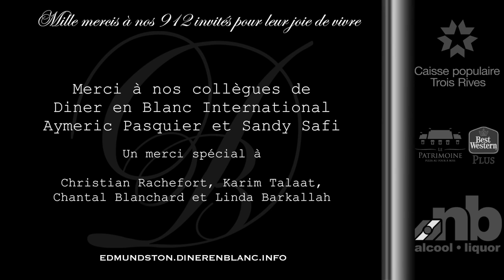Diner en Blanc - Edmundston 2015, Video officiel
Vidéo officielle de la troisième édition de Dîner en Blanc – Edmundston qui s'est déroulée le 20 août 2015 où plus de 900 amis se sont rassemblés devant l’Université de Moncton - Campus Edmundston.

Les organisateurs de Diner en Blanc - Edmundston
Janel Ouellet et Juan Manuel Toro Lara

Chefs de groupe :
Jean Leblond, Lisa Bellefleur, Julie-Christine Ouellet, Natacha Bossé-Laplante et Mireille Vautour

Danny Provencher, Christian Michaud, Funny Walk - Ilya Caplan, Summertime - Danny Provencher, Bad Romance - Arianna Savalas & Sarah Reich

Commanditaires principaux :
Caisse Populaire Acadienne, Best Western Plus, Le Patrimoine, ANBL

Fournisseurs :
L’UMCE, Zone Garage, Groupe Dean Daigle, Edmundston Toyota, Ameublement Brandsource Rice, La Grange à Tapis, M G Sénéchal, Décocentre Levasseur, Pattison, Dr Wayne Dionne

Photos et vidéo :
Studio Martine Caron, VidéoPro-Prise 1, Laurier Bernier, Serge Levesque, Daniel Violette, Roma Thibault, Luc Michaud

Paul Bérubé, Katherine Cyr, André Léger, Carole Beaulieu, Louise Bouchard, Marco Volpé, Gary Thorne, Luc Fournier ainsi qu’à la précieuse collaboration de la ville d’Edmundston

Merci à tous, sans chacun d’entre vous, cette soirée ne serait pas possible.

Au plaisir de vous revoir en 2016!